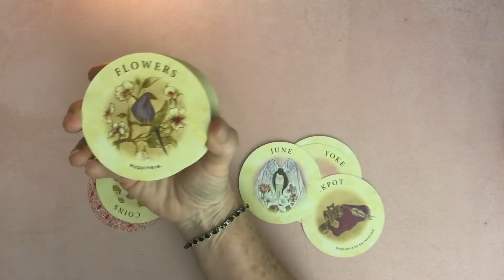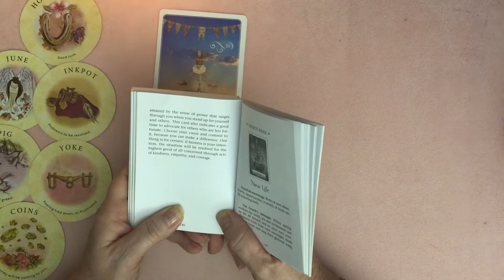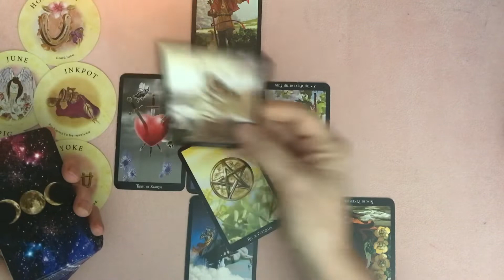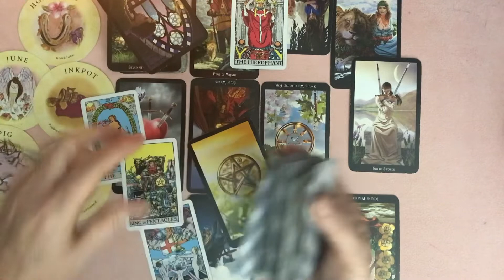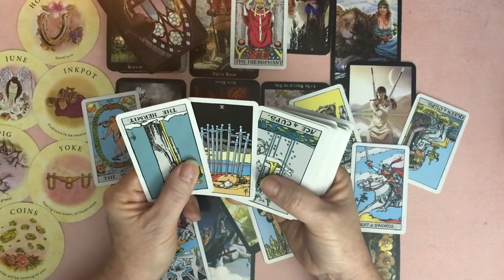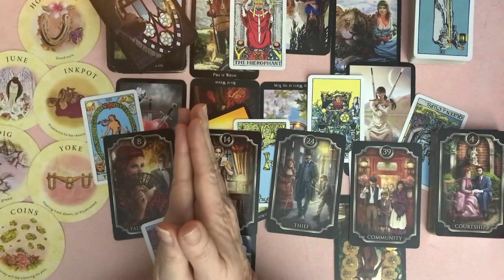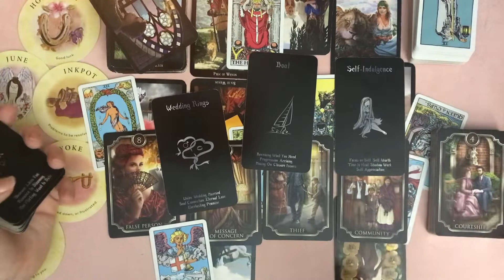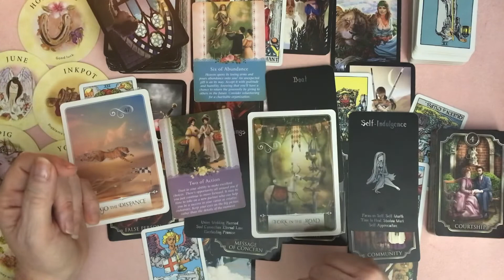Cancer A Very Difficult Decision November 2022